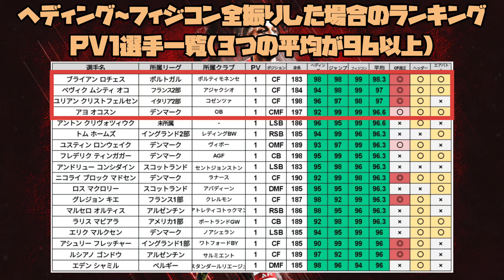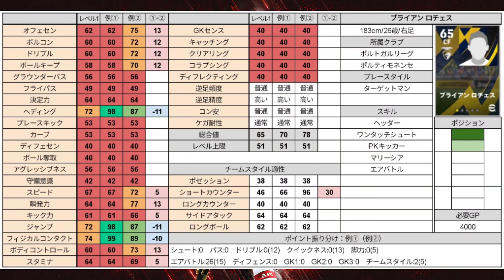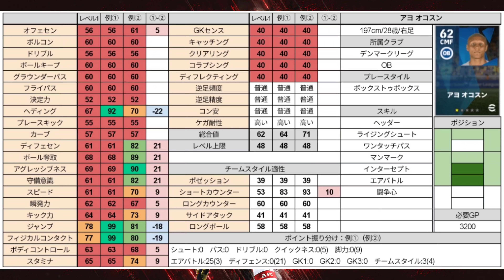【コスパ最強】PV1最強ヘッダー エアバトル最強なやつ【eFootball™2022】